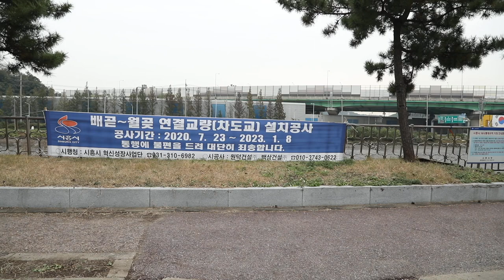[시흥NEWS] 월곶~배곧 연결교량(차도교) 착공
시흥시민 여러분!

배곧~월곶 연결교량(차도교) 설치공사가 착공되어 2023년 1월 완공을 목표로 추진되고 있습니다.

사업위치는 시흥시 배곧동 해송십리로 신세계아울렛 입구 삼거리 앞부터 월곶동 월곶중앙로 월포초등학교앞 사거리까지입니다.

사업연장은 총 490m로, 교량 신설(왕복4차로,양쪽 보도) 217m, 보도 및 도로정비 273m가 포함된다.

 차도교가 완성되면 현재 배곧북단에서 월곶으로 차량이 진입할 경우
서해안로를 따라 약 2km가 소요되던 거리가 0.5km로 대폭 줄고,
도보 이동시에도 0.7km에서 0.5km로 단축되어 도로 및 보도이용자들의 통행이 개선될 전망입니다.